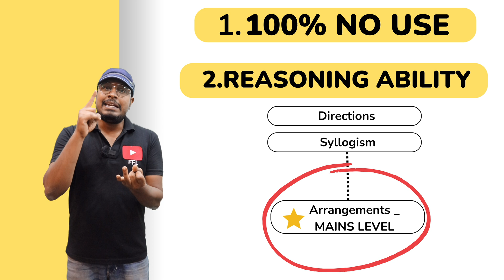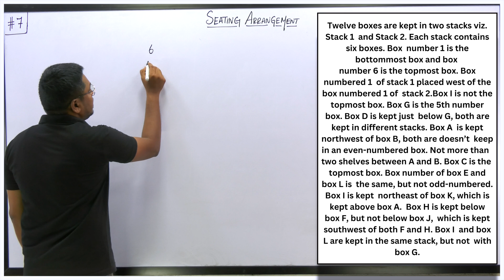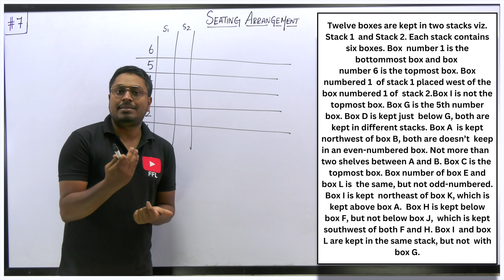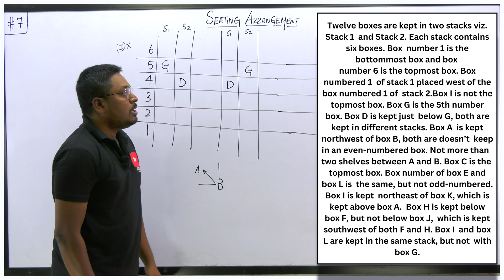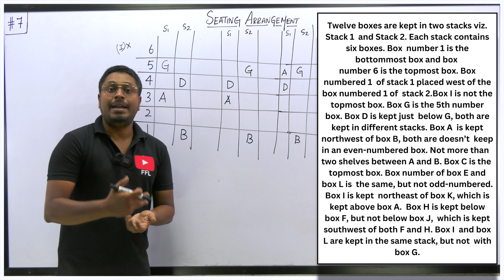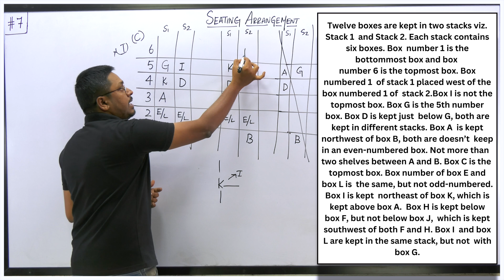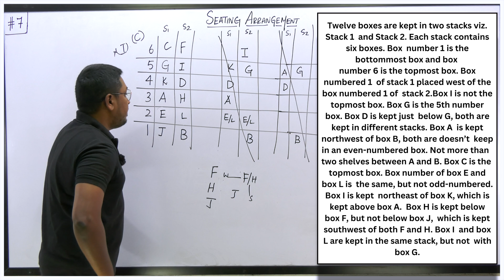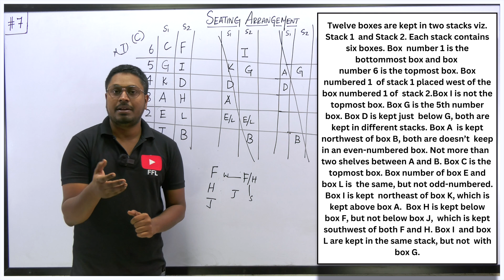Seating Arrangement(Set-7) Tamil || Tough Level || For Bank and CAT/UPSC Exams